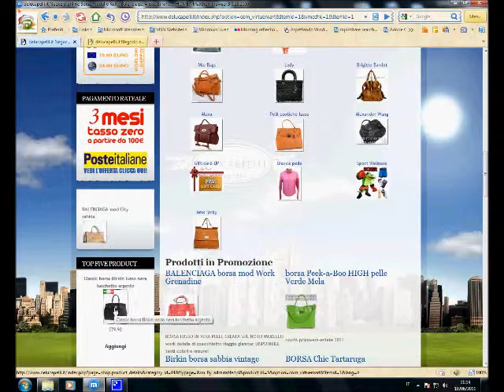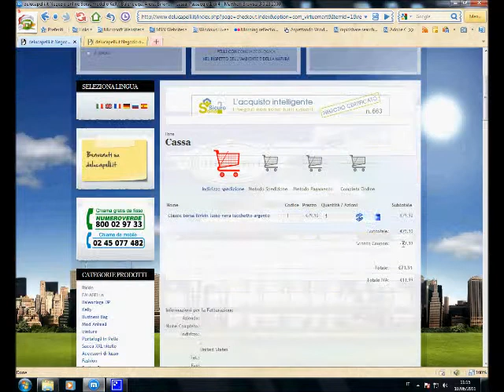guida_codice_coupon.wmv